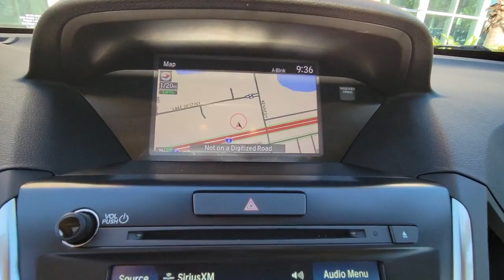2018 Acura MDX Winter Park, Clermont, Sanford, Daytona, Apopka, FL JL000741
Used 2018 Acura MDX Sport Hybrid w/Advance Pkg
2018 Acura MDX Sport Hybrid w/Advance Pkg - Stock#: JL000741

199 S Lake Destiny Dr

2018 ACURA MDX SPORT HYBRID 3.0L SH-AWD W/ ACVANCE PACKAGE ** **SAN MORINO RED** **PARCHMENT LEATHER INTERIOR** **CLEAN CARFAX** **ONE OWNER!!!